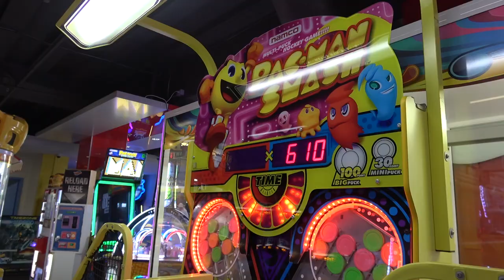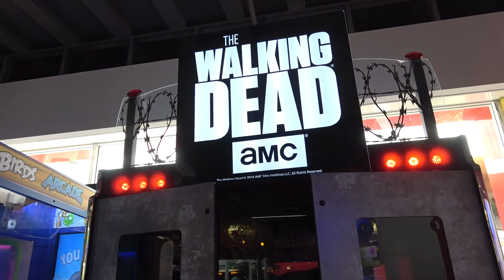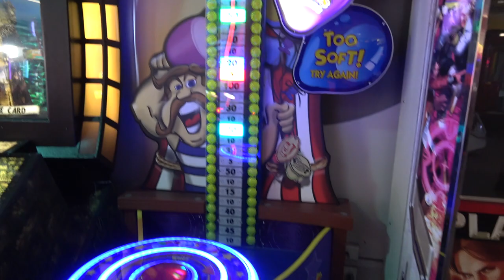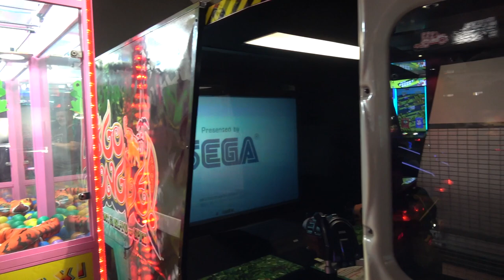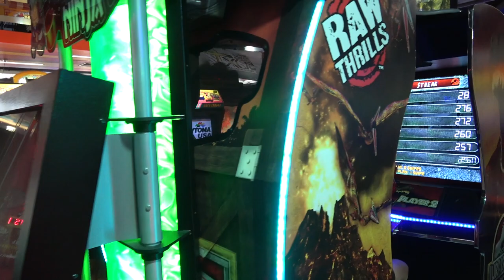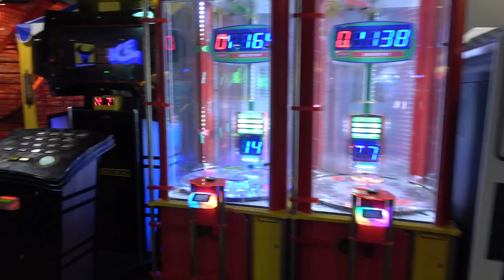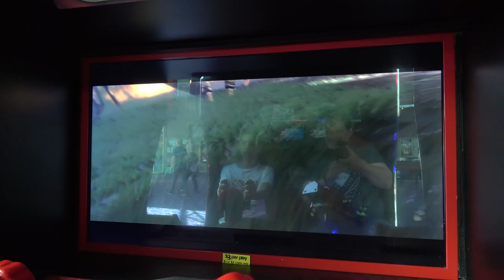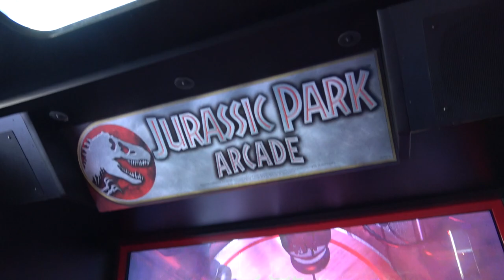FE038 - Timezone Arcade - Joondalup!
I take a look at the games at Timezone Arcade in Joondalup (Perth, Australia) and we play Raw Thrills Jurassic Park in the adjacent movie theatre.